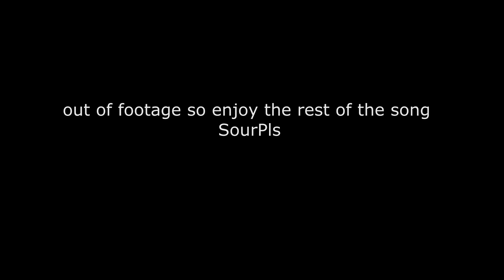Lightning | 2200+ DH/WW 2v2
This comp was actually surprisingly effective, abusing the double Belf silence on orc shamans that REFUSE to play trinket. Even shamans/monk with trinket were easily beatable. The only classes that gave us trouble were unhDK, WWmonk, and Hpala

Tracklist:

Smash Mouth - And they dont stop coming
Illenium & Kerli - Sound Of Walking Away
Zedd ft. Foxes - Clarity (Vicetone Remix)